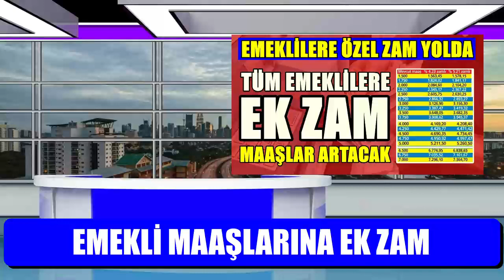EMEKLİLER İÇİN EK ZAM KARARI AÇIKLANDI ZAM ERKEN GELDİ